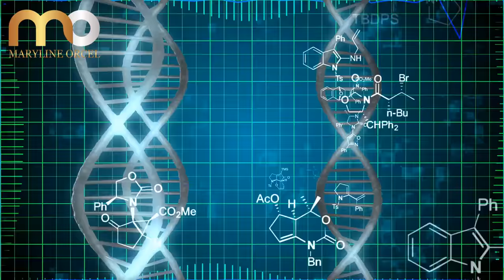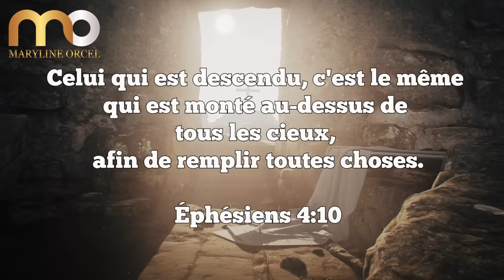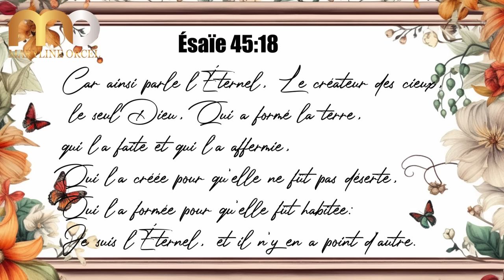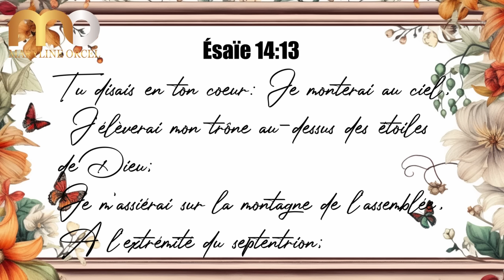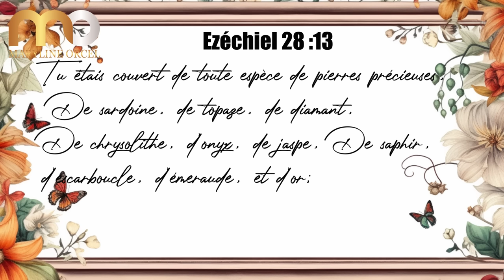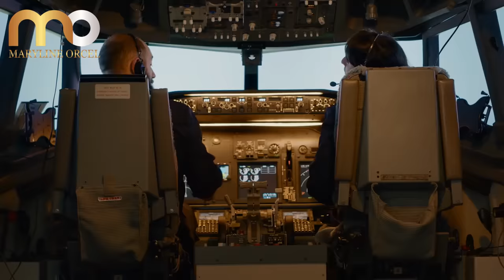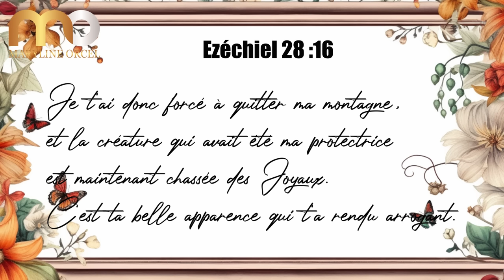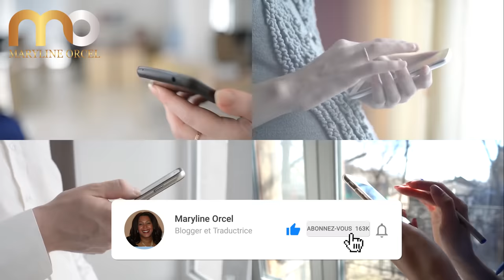LE MONDE AVANT ADAM ET EVE | LE DELUGE LUCIFERIEN | Larry Ollison | Traduction Maryline Orcel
Découvrez dans cette vidéo l'explication du passage biblique sur le monde d'avant Adam et Ève et le déluge pré-diluvien par le théologien Larry Ollison. Plongez au cœur de la Genèse pour comprendre ce qu'elle nous révèle sur l'humanité avant la création d'Adam et Ève. Analyse détaillée des versets et de leur sens pour le christianisme. Cette vidéo s'adresse à tous ceux qui veulent creuser les textes de la Bible sur la période antérieure à Adam et Ève.

Que Dieu vous bénisse merveilleusement. Merci d’être avec nous.

► LIKEZ! 👍
► COMMENTEZ! 💬
► METTEZ LA CLOCHE DE NOTIFICATIONS! 🔔

Merci.